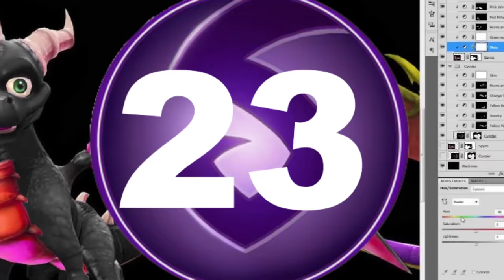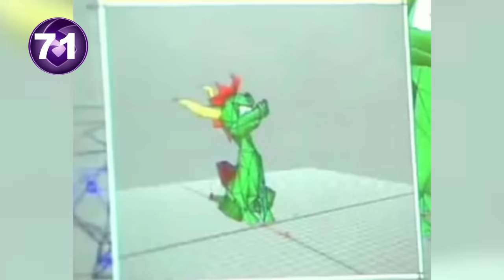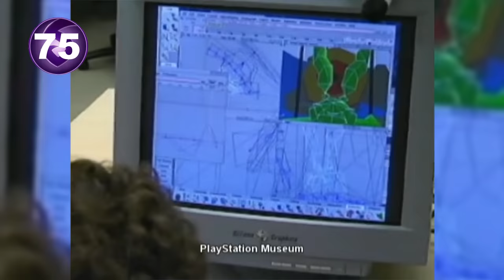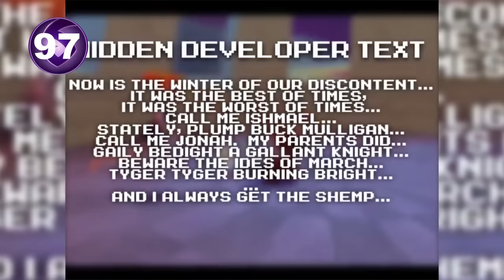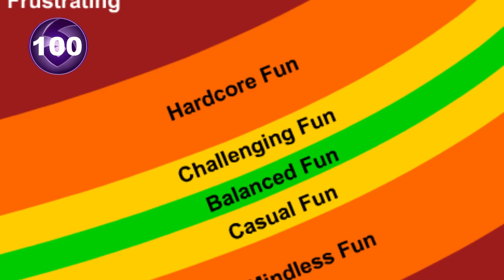107 Spyro The Dragon Facts YOU Should Know | The Leaderboard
Spyro The Dragon is known the world over for his iconic purple color, but it was not the developers' first choice. Get the full story behind Spyro's origins, the challenges of designing its unique gameplay and so many other tantalizing gems in The Leaderboard's 107 Facts about Spyro the dragon.

Did we cover your favorite facts about the video game or are you hoping for a Spyro The Dragon movie?  What video game would you like us to cover next? Leave your thoughts inthe comments.

The Leaderboard Network is a brand new gaming network from the Frederator Networks family. Our goal is to help gamers up their video game. We are made up of gamers like you and cover games from 8-bit to Virtual reality.

The Leaderboard Network was created by Frederator Networks. Frederator Networks is the global leader in building brands audiences love.

Credits:
Research by: Will Guy
Written by: Will Guy, Nahreen Tarzi
Hosted by: Jacob Atkinson
Edited by: Diego Ros